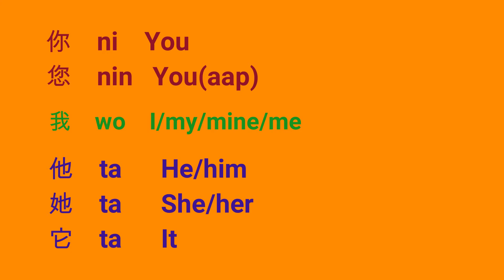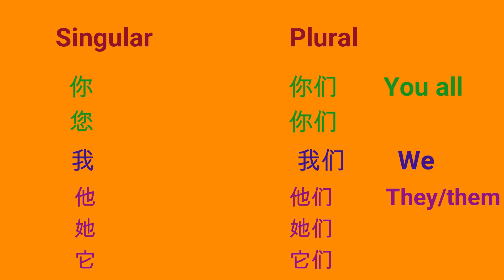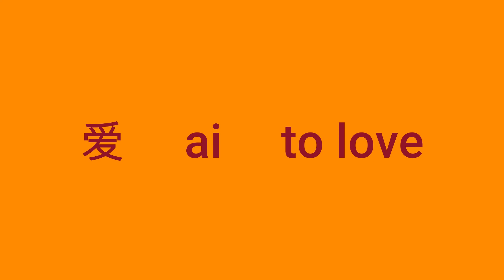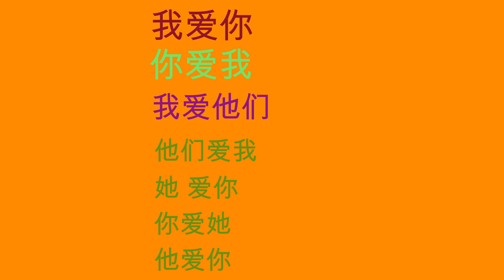Lesson 6 learn Chinese pronouns in Hindi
learn  personal pronouns